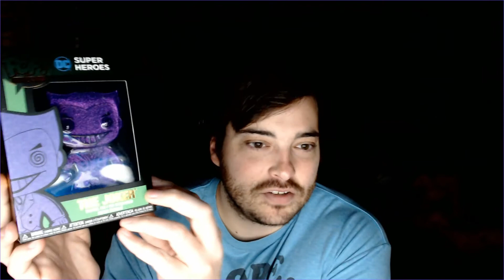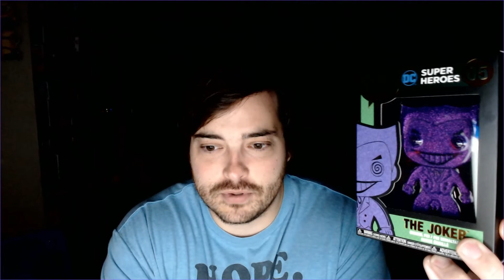Funko Pop Ebay Mail Call, 8-14-20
Had 2 Ebay boxes delivered today and I was shocked at how good these Funko pins look. These might be the start of a wonderful collection. Seeing them up close I do believe these look better than pops, even though I love pops. Hope you enjoy.